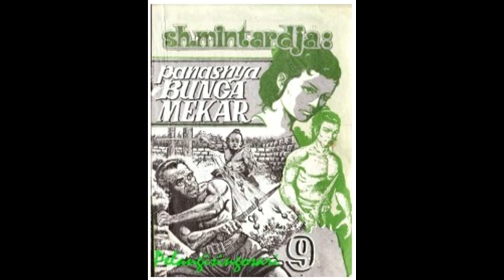Seri Cerita Silat Panasnya Bunga Mekar Jilid 9